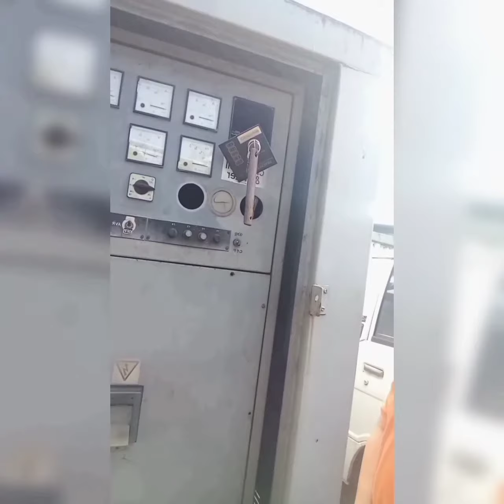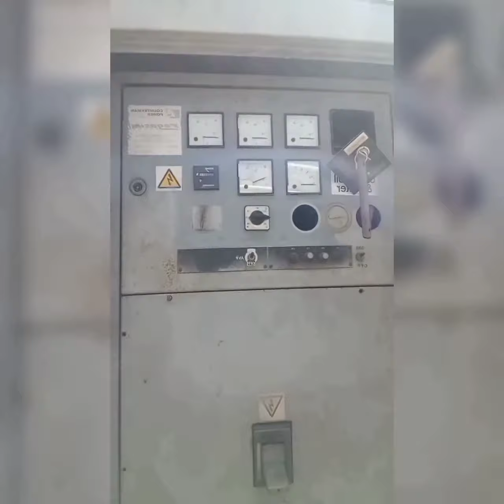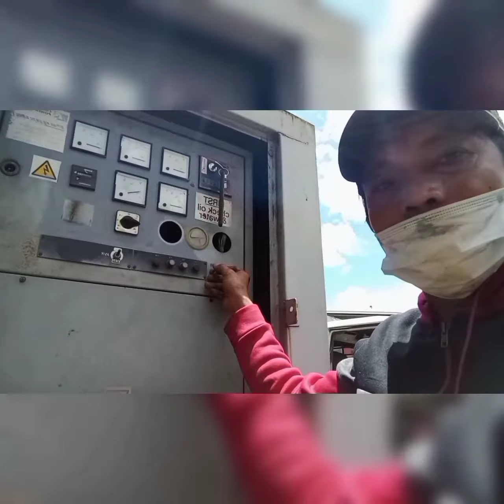CHECKUP and FABRICATE RADIATOR PIPE... PLSS watch and Subscribe Good day to everyone..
Checkup and fabricate. radiator pipe GENSET at Taytay Rizal.
cleaning radiator..

checkup engine..
WATER
OIL
Fuel

Cleaning radiator..
subrang daming kalawang ng tubig.
adjust fanbelt..